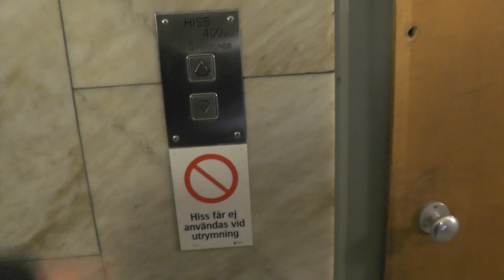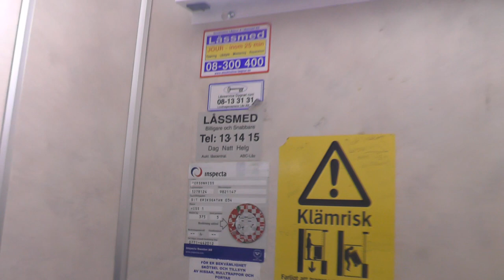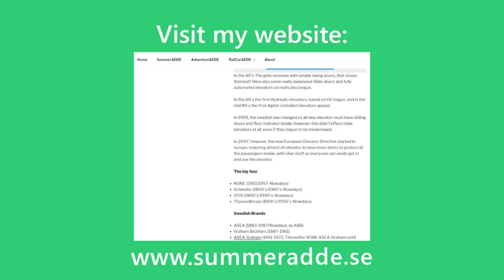Classic modded Traction elevator with marble walls @ Sankt Eriksgatan 34, Stockholm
Marble walls in between floors is a swedish classic! :)

ELEVATOR INFORMATION!

Manufacturer/Tillverkare:
Current modernizer/Senaste modernisering av:
Latest modernization year/Senast moderniserat år:
Serial Number/Tillverkningsnummer:
Floors:/Antal våningar 8 = KV BV 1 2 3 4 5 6

Location/Adress: Sankt Eriksgatan 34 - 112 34 Stockholm